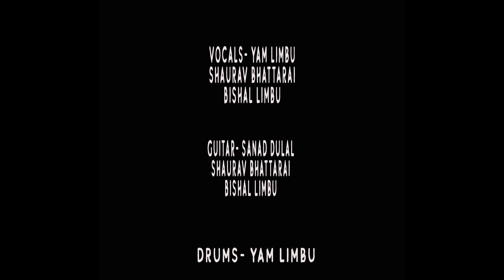Khaalipana - Okhar (2004)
First Ever song!!School ko National band ;)!! Boy Bands were Huge Inspirations back then!! Delhi Public School Days!!
Vocals - Yam Limbu/ Bishal Limbu /Shaurav Bhattarai
Guitar- Sanad Dulal/Shaurav Bhattarai/Bishal Limbu
Drums - Yam Limbu